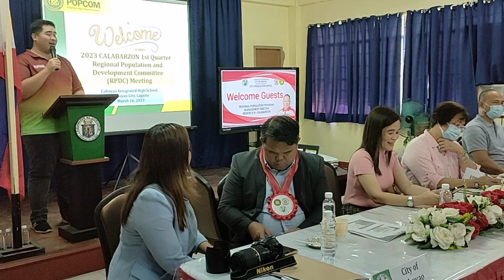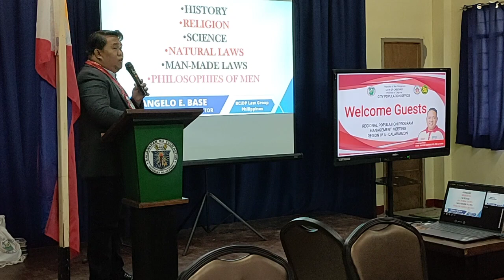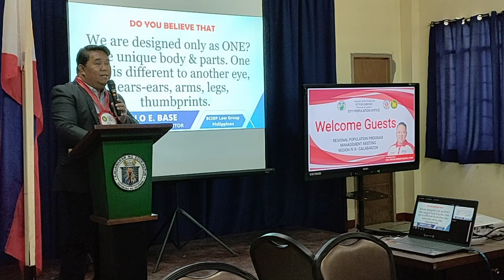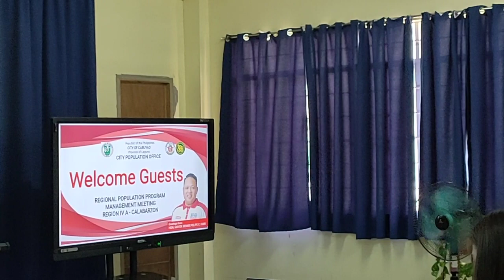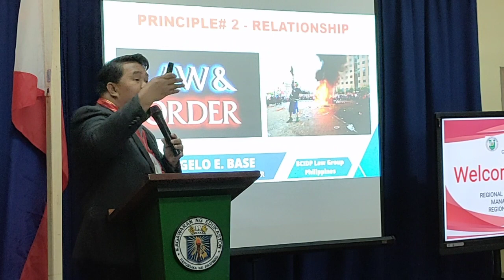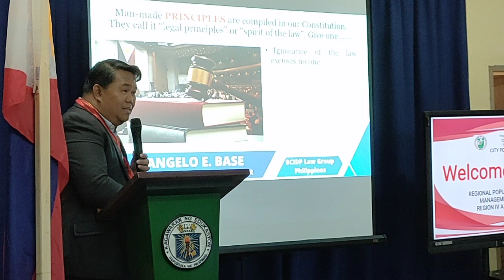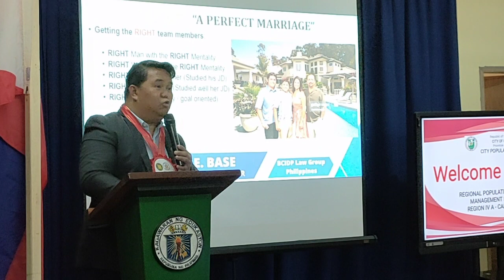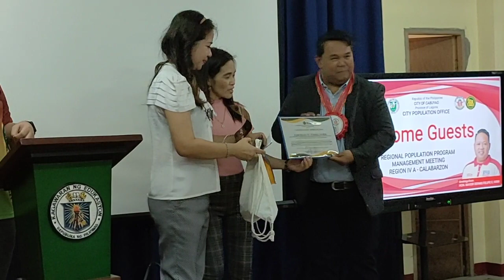GUEST SPEAKER: POPCOM CALABARZON IV-A REGIONAL TRAINING 15 MARCH 2023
THEME: "Sa Tamang Pagtuturo Natin, Makakagawa ng Tamang Desisyon ang Bawat Pamilyang Pilpino"